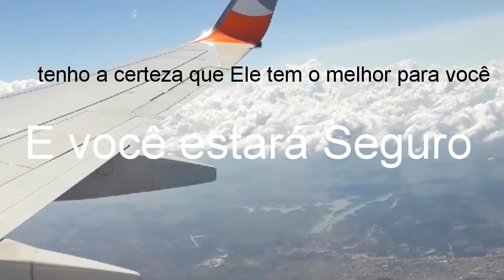Venha comigo nesse vôo